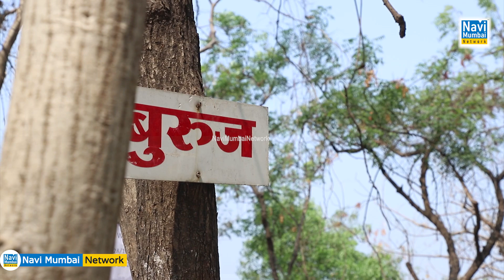Netra Shirke graces Shiv Jayanti programme at Belapur Fort |Navi Mumbai Network .